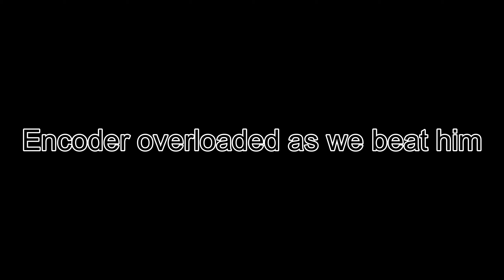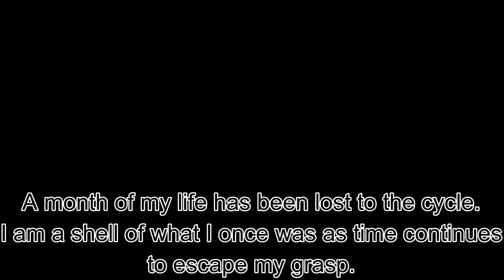Budget One Piece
Game

I didn't want to play Roblox again but Arcane Odyssey seemed fun

Music Used
Bianco Hills
We Are (One Piece OP 1)
Heaven's Hell-Sent Gift
Empire City (Day)
Elite Four (Gen 7)
7PM Animal Crossing
Main Street Colosseum
Twinleaf Town (Day)
3DS Theme Shop

might do another if I can find something interesting to do